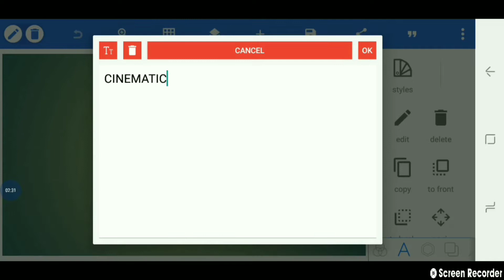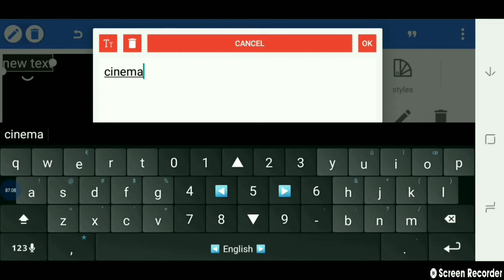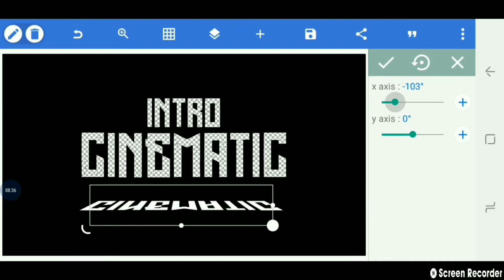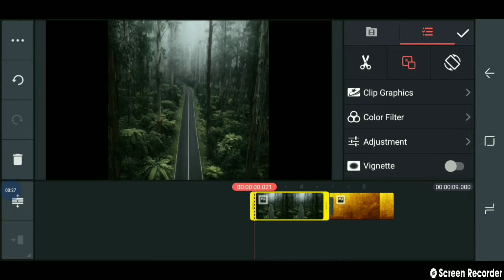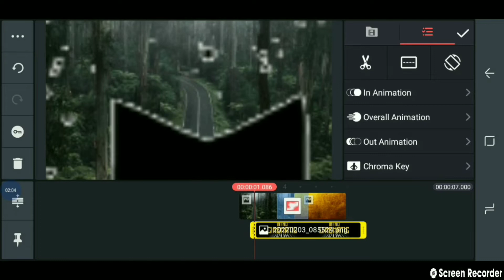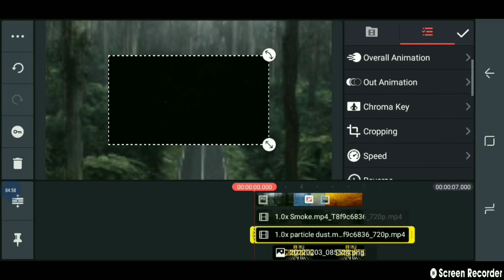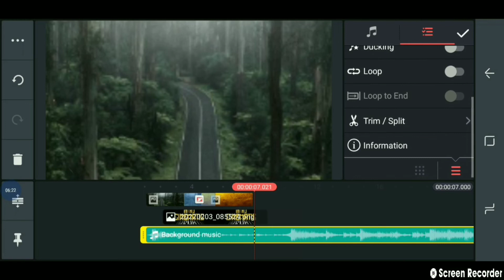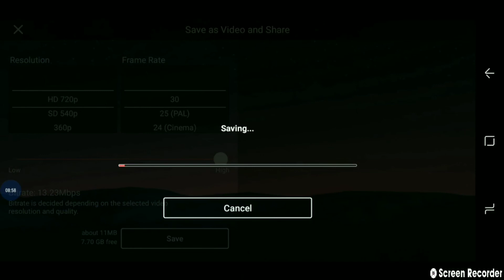Kinemaster Tutorial: Next Level CinematicIntro on Android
Kinemaster Tutorial: Next Level Cinematic
Intro on Android ||